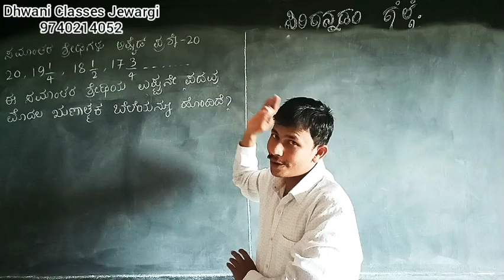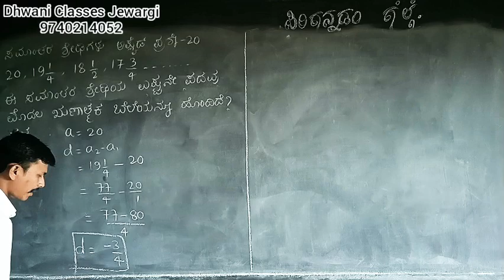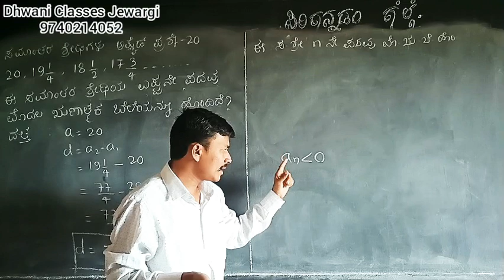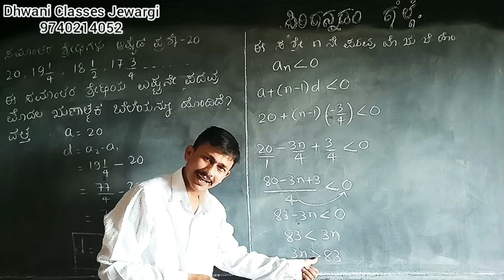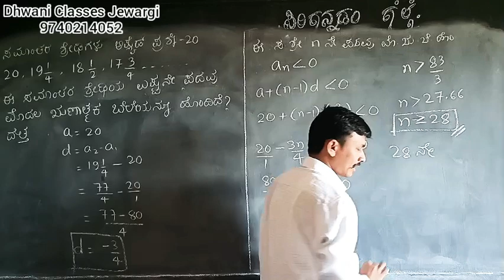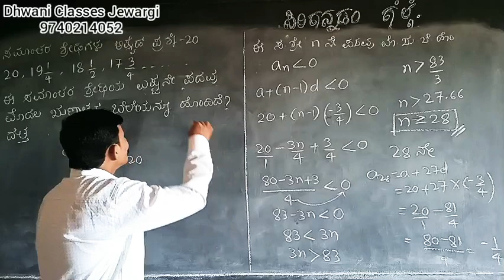ಸಮಾಂತರ ಶ್ರೇಡಿಗಳು ಅಪ್ಲೈಡ್ ಪ್ರಶ್ನೆ 20||APPLIED QUESTIONS ON ARITHMETIC PROGRESSION Q20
ಸಮಾಂತರ ಶ್ರೇಡಿಗಳು ಪಾಠದ ಎಲ್ಲಾ ಅನ್ವಯಿಕ ಪ್ರಶ್ನೆಗಳು ಈ ವಿಡಿಯೋ ಸರಣಿಯಲ್ಲಿ ನಿಮಗೆ ಸಿಗಲಿದೆ...Samantara shredigalu SSLC KANNADA MEDIUM MATHS